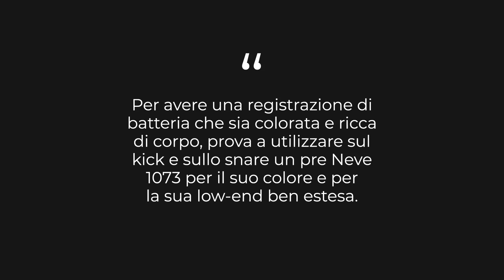REGISTRAZIONE BATTERIA, QUALI PRE?